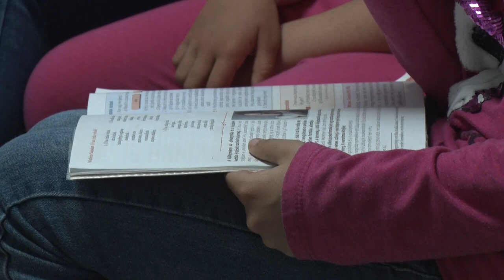Szécsényi Sándor - Szent Ágota Gyermekvédelmi Szolgáltató